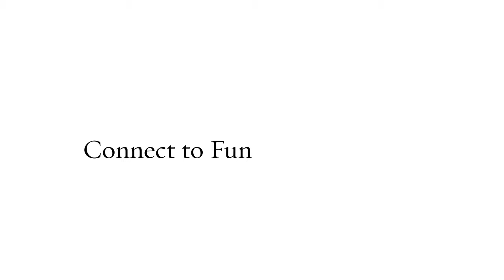PDOP Connect Short Video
Connect to The Park District of Oak Park.